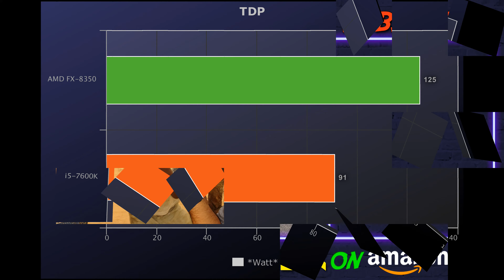💥AMD FX-8350 vs i5-7600K 🔥Benchmarks + Gaming Test! 🎮 [4K]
AMD FX-8350 Vs Intel Core i5-7600K: This the AMD FX-8350 Vs i5-7600K Benchmark Test you were requesting for long time than here I m with the AMD FX-8350 Vs i5-7600K Gaming Test.

🔰1. AMD FX-8350 Vs i5-7600K New Price Drop:
AMD FX-8350 = $134.99
i5-7600K = $199.99
*Lower is Better*
*$USD*

🔰2. AMD FX-8350 Vs i5-7600K PassMark Average CPU Mark Benchmarks:
AMD FX-8350 = 8946
i5-7600K = 9233
*Scores*

🔰3. AMD FX-8350 Vs i5-7600K Geekbench 4.0 64 Bit Multi-Core Benchmarks:
AMD FX-8350 = 13255
 i5-7600K = 15030
*Scores*

🔰4. AMD FX-8350 Vs i5-7600K Geekbench 4.0 64 Bit Single-Core Benchmarks:
AMD FX-8350 =  3552
i5-7600K = 5226
*Scores*

🔰5. FX-8350 Vs i5 Cinebench R15 Single 64-Bit CPU Benchmarks:
AMD FX-8350 = 100
i5-7600K = 191
*Scores*

🔰6. FX-8350 Vs i5 Cinebench R15 Multi 64-Bit CPU Benchmarks:
AMD FX-8350 = 1344
i5-7600K = 689
*Scores*

🔰7. TrueCrypt Serpent Mean 100MB Benchmarks:
AMD FX-8350 = 0.4
i5-7600K =  0.367
*In GB/s*

🔰8. Twofish Mean 100MB Benchmarks:
AMD FX-8350 = 0.8
i9-7900X = 2.1
*In GB/s*

🔰9. wPrime 2.0x 1024m Benchmarks
AMD FX-8350 = 235
i9-7900X = 76
*In Seconds*

🔰10. The Witcher 3 GTX 1080 Ti 1080P Ultra Benchmarks:
AMD FX-8350 = 79
i5-7600K = 101
*FPS*

🔰11. Farming Simulator 17 GTX 1080 Ti 4K Ultra Benchmarks:
AMD FX-8350 = 174
i5-7600K = 191
*FPS*

🔰12. For Honor GTX 1080 Ti 4K Ultra Benchmarks:
AMD FX-8350 = 65
i5-7600K = 75
*FPS*

🔰13. TDP:
AMD FX-8350 =  125
i5-7600K = 91
*Watt*

📺This Video is Recorded with:
🔶CyberLink PowerDirector 16